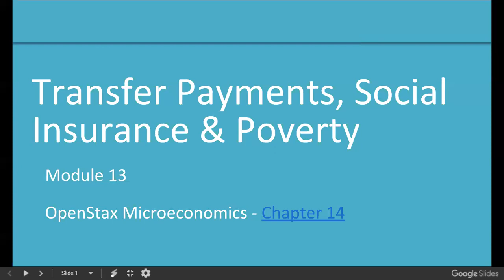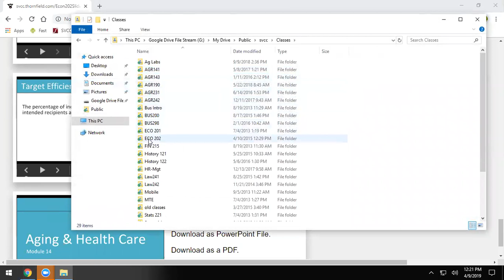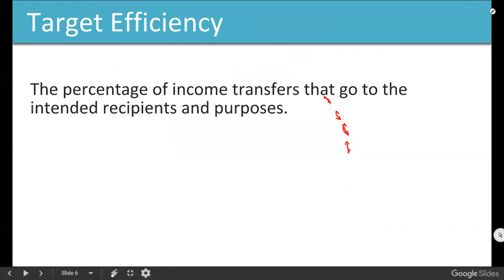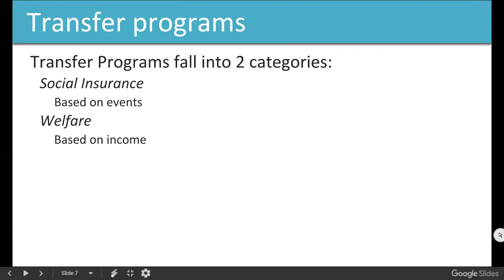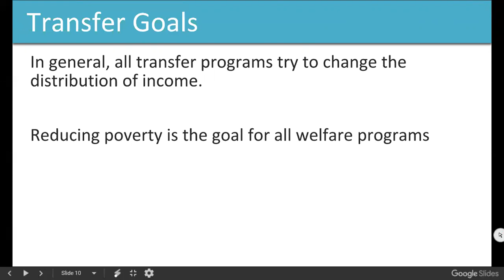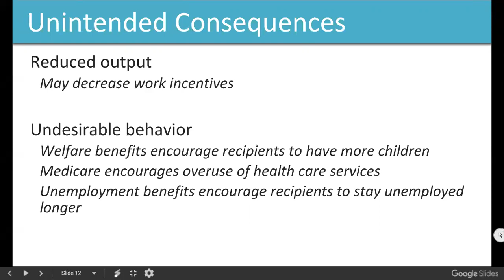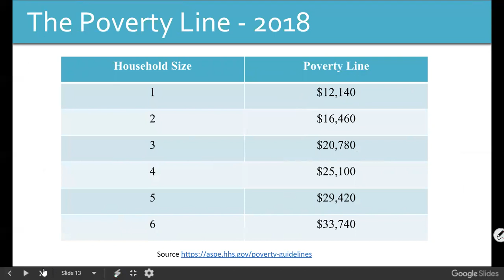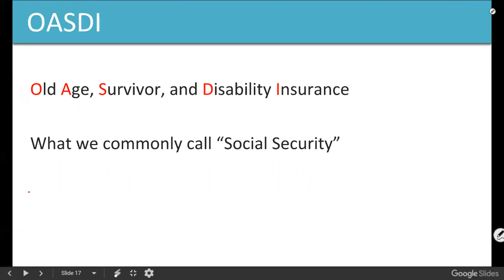ECO202 20190409 Module 13 part 1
Transfer Programs